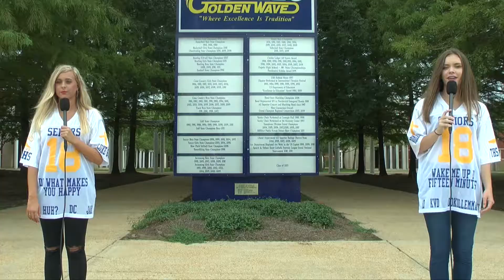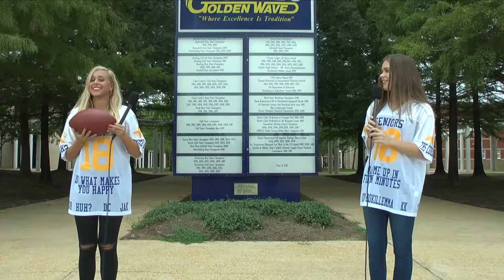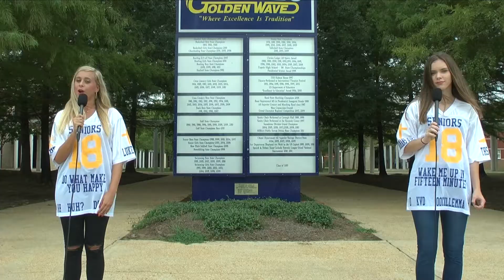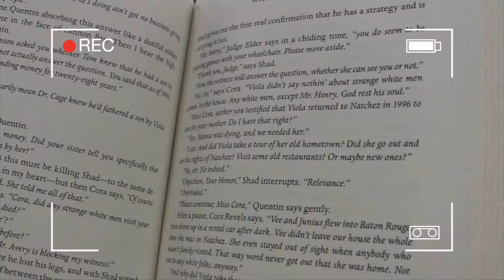WTHS 3rd Block Bloopers HD 2017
Here are more of our WTHS bloopers from the first nine weeks of the semester.